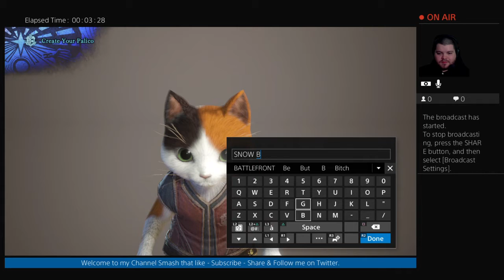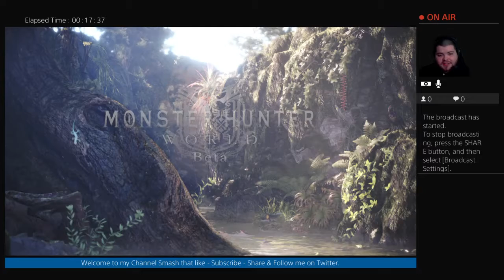MY TWITCH LIVE STREAM!! MONSTER HUNTER WORLD DEC 10TH 2017